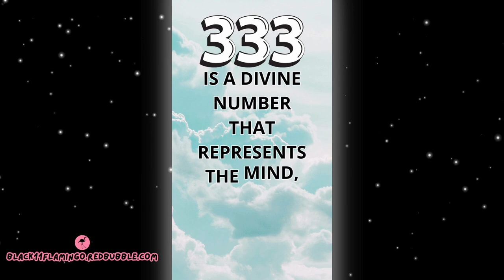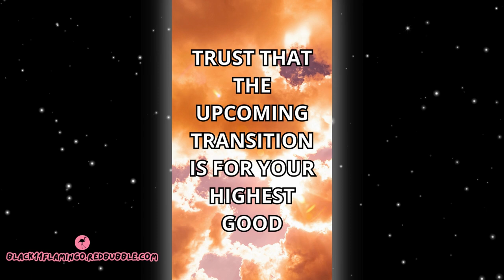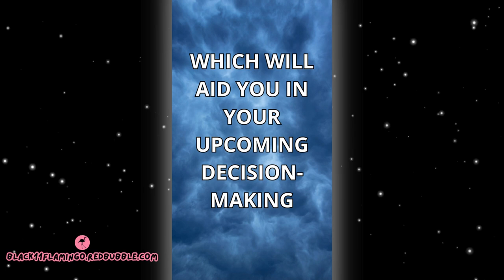Numerology Synchronicity Compilation Angel Numbers Meanings Explained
Have you been seeing the angel numbers constantly? This shorts compilation will reveal the meaning of the angel numbers 000, 111, 222, 333, 444, 555, 666, 777, 888, and 999. Angel numbers are here for us to innerstand the signs God or Universe are sending to us for success, assistance, and guidance. Deepen your numerology knowledge by learning what it means to see the number synchronicities.

All content on my channel is for educational and entertainment purposes only. The viewer is responsible for their own life choices and decisions. I am not qualified to give legal, financial, medical, psychological, psychiatric or any other specialized professional advice. If you require such advice please seek a licensed professional.